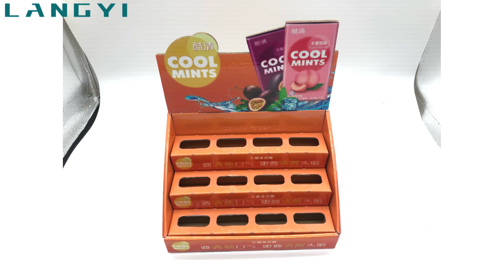Cardboard Counter Display - Easy to assemble!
🔥 Cardboard counter displays from LANGYI are made of durable material and can be customized in any design for different items.
🔥 Our cardboard PDQ displays are ideal for displaying toys, Snacks, electronics, cosmetics, phone accessories and more!
🔥 Place the branded cardboard counter display on your sales checkout area today to start attract customers to purchase your items!